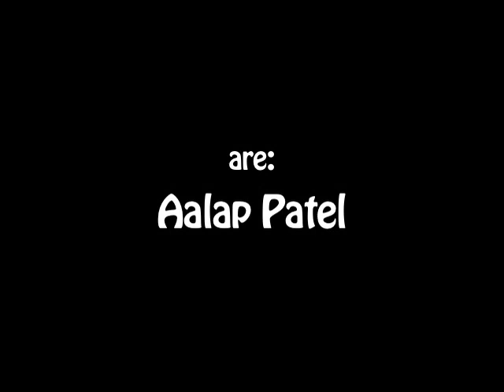Roomies - Episode #2 - Cookies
- comedians Chelsea White and Aalap Patel's adventures as roomies